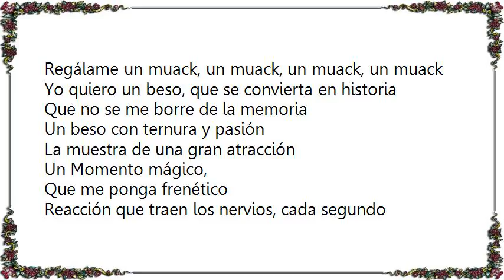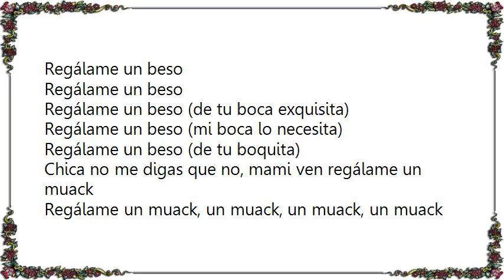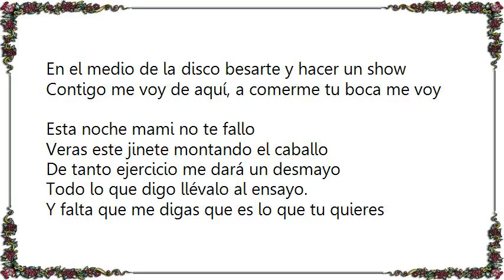Chino Nacho - Regálame un Muack Lyrics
[Lyrics Chino  Nacho - Regálame un Muack]
Regálame un beso (de tu boca exquisita)
Regálame un beso (mi boca lo necesita)
Regálame un beso (de tu boquita)
Chica no me digas que no, mami ven regálame un muack

Regálame un muack, un muack, un muack, un muack

Yo quiero un beso, que se convierta en historia
Que no se me borre de la memoria
Un beso con ternura y pasión
La muestra de una gran atracción
Un Momento mágico,
Que me ponga frenético
Reacción que traen los nervios, cada segundo previo
Quiero revelar el misterio, que tienen esos labios magnéticos
Es como una adicción que siento yo
Y tú me puedes dar el remedio.
Sutil carnal, instinto animal
Mi chica especial.
Regálame un beso
Regálame un beso
Regálame un beso

Y es que yo tengo ganas de comerte hoy
En el medio de la disco besarte y hacer un show
Contigo me voy de aquí, a comerme tu boca me voy

Esta noche mami no te fallo
Veras este jinete montando el caballo
De tanto ejercicio me dará un desmayo
Todo lo que digo llévalo al ensayo.

Y falta que me digas que es lo que tu quieres
Quiere que me vaya o quieres que me quede
Lo que estas logrando es que me desespere
Tu sabes que yo sé lo que quieres

(Baila,baila)